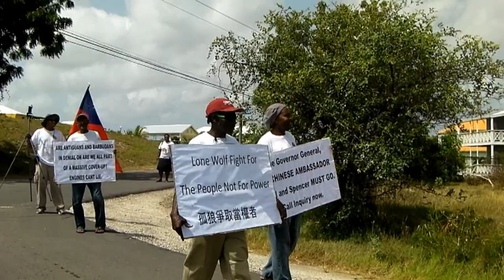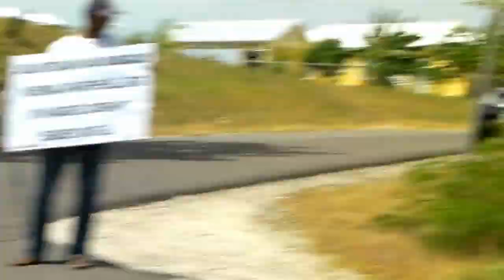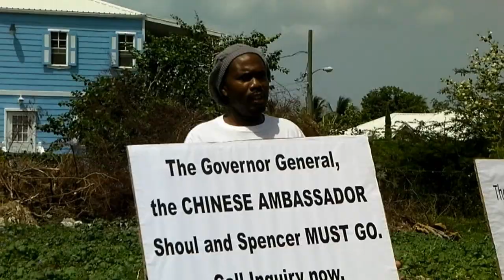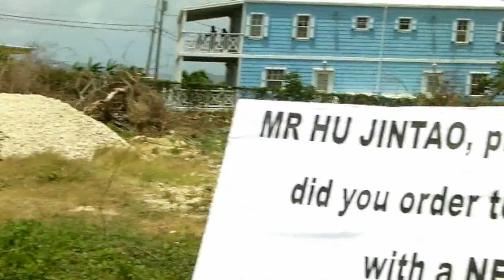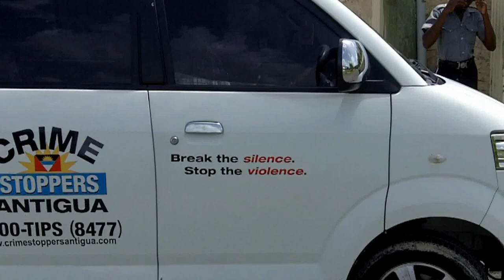Lone Wolf Chronicles, Vol. 3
Long Live Antigua!!  Long Live Taiwan!! Long Live Tibet!!